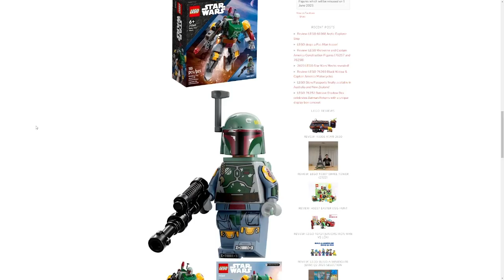LEGO STAR WARS Mechs Thoughts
Today, I reviewed my thoughts on the new LEGO Star Wars mechs and uncovered the truth behind them.

🎵 Music used